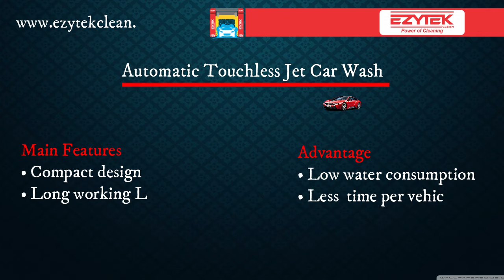Touchless Automatic Jet Car Washing Machine | M: +91-9205989864 | EZYTEK CLEAN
Automatic Car Jet Wash Plant | Auto Jet - Foam - Wax Spray | M: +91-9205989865 | 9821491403 | 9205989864 | EZYTEK CLEAN | Manufactured by Ezytek Clean Pvt. Ltd.

EZYTEK CLEAN is the leading Manufacturer & Service Provider of Professional, Commercial and Industrial Cleaning Equipment & Garage Equipment:

• Automatic Car, Bike, Bus, Truck & Train Washing Plant.
• High Pressure Washer in both Hot & Cold Model.
• Steam Cleaner/Washer in both Electric & Diesel Model.
• Vacuum & Upholstery Cleaner, Sweeper, Scrubber, Dryer.
• Wheel Aligner, Balancer, Tire Changer, Nitrogen, Air Compressor.
• Scissor Lift, Single/Two/Four Post Lift, Double stage lift.
• All types of Automobile Lift.
• All type of Automobile Garage Equipment.
• Industrial, Commercial and Professional Cleaning Products/Equipment.
• Industrial, Commercial and Professional Material Handling Lift.

EZYTEK CLEAN PVT. LTD.
AO-29/39, Amrit Steel Compound, S.S.G.T. Road Industrial Area, Ghaziabad, UP - 201009, India.

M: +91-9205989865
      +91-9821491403